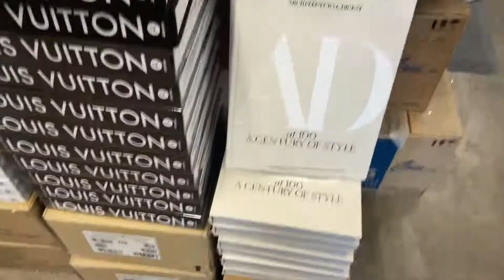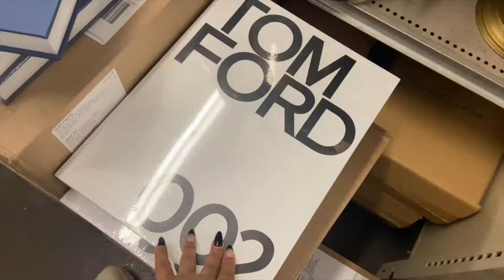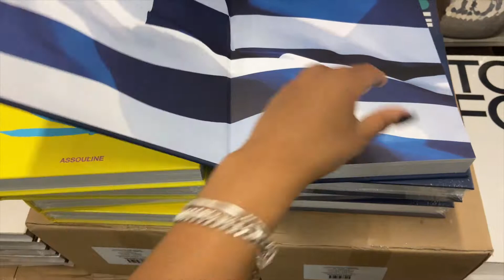ULTIMATE CHRISTMAS DECOR SHOP WITH ME + HAUL 2021 | UNIQUE CHRISTMAS DECORATING IDEAS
VLOGMAS 2021 DAY 12 Thank you for watching my 2021 christmas decor shop with me vlog + haul christmas decorating ideas that are a must see for large, oversized christmas decorations and ornaments! (Shopmas)
Christmas shopping in Houston has all things you need for over the top christmas decorations! We fell in love with the different christmas decorations and decorating ideas and cannot wait to show our glam christmas tree and christmas decorations in my next vlog! VLOGMAS Day 6